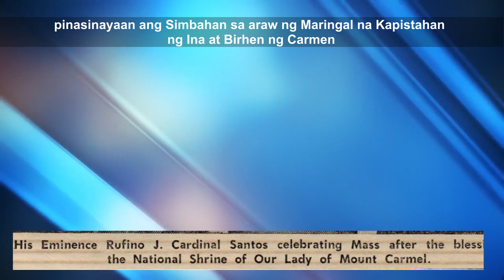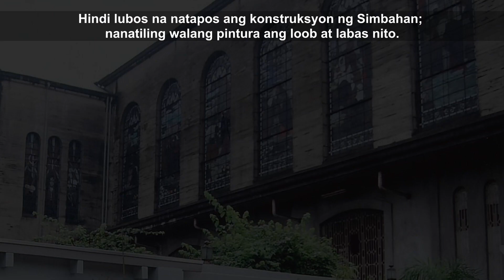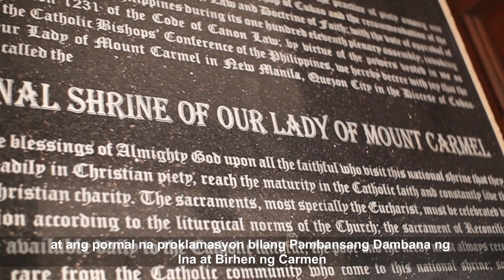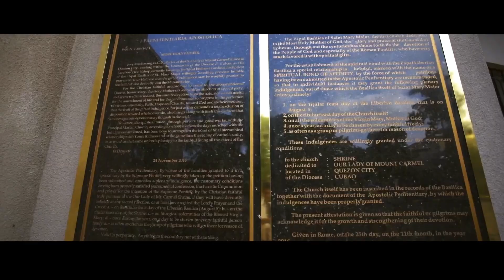HISTORY | Basilica of the National Shrine of Our Lady of Mount Carmel | Quezon City, Philippines